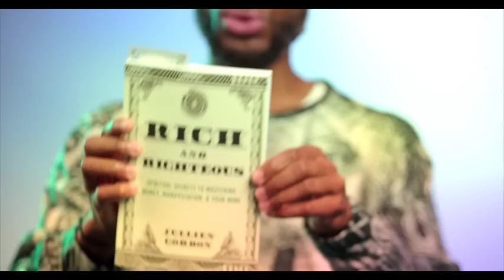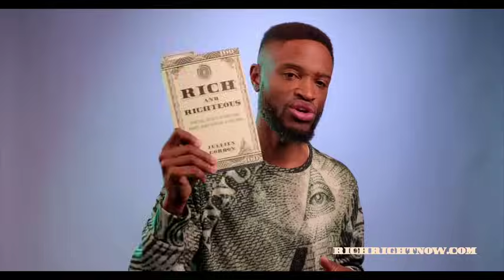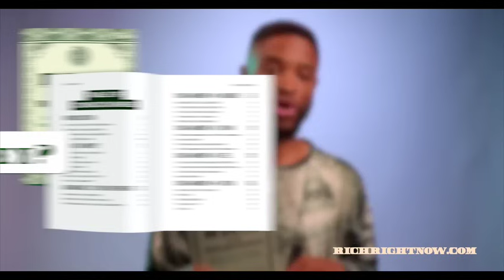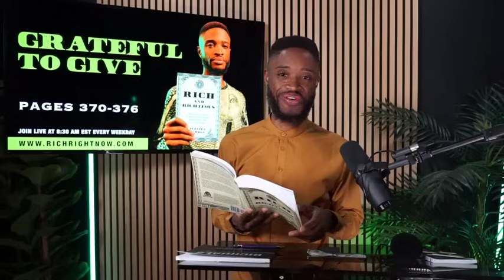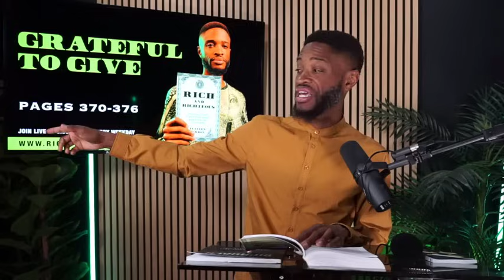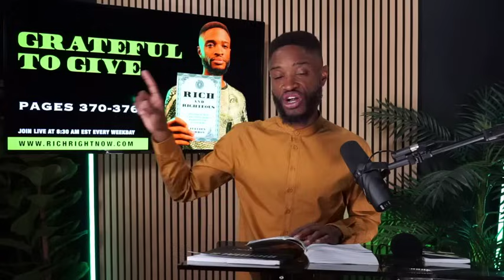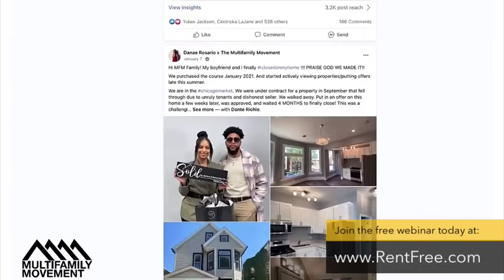Grateful To Give | Read Rich And Righteous Day 68 of 72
Join Read Rich And Righteous, my FREE 100-day money mindset reprogram

Starting September 2nd through December 9th, we will read 3-5 pages of Rich And Righteous: Spiritual Secrets To Mastering Money, Manifestation, & Your Mind every weekday live at 8:30 est on YouTube.

Why 100 days? Scriptures says “Be ye transformed by the renewing of your mind. (Romans 12:2)”. In order to reprogram the subconscious mind requires repetition.

Consistency is the key to wealth. If you are 30 years old, you have lived for 10,950 days and we will deprogram all of the negative programming you’ve had around money from society in just 100 days.

Albert Einstein once said ‘We can not solve our problems with the same level of thinking that created them.” That means you can’t solve your financial problems on the level of money. We must explore the emotional, mental, and spiritual levels. And that’s what 1,000s of us will be doing together daily.

Mindset has stopped millions from making millions. So don’t just go to work for money. Let’s work on your money mindset.